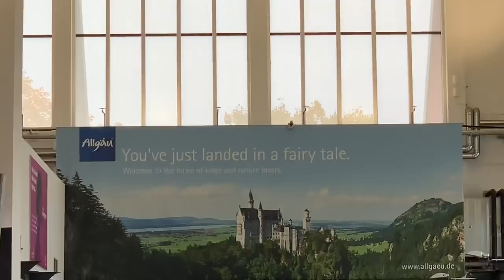Rikthehem ne Shqiperi pas 1 viti 🥺 , Bruna nuk erdhi te me takonte 🥺